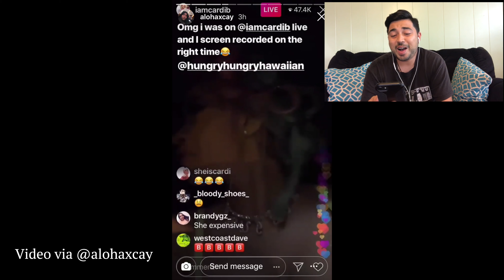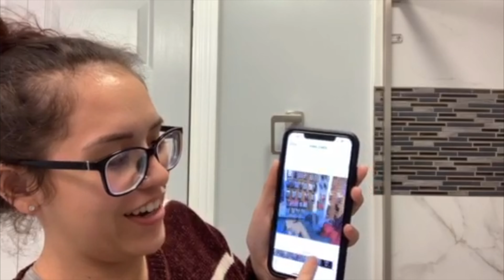Jan '19 Reaction Video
Several members of New Hawaii and a few special guests react to four popular videos on social media in Hawaii.